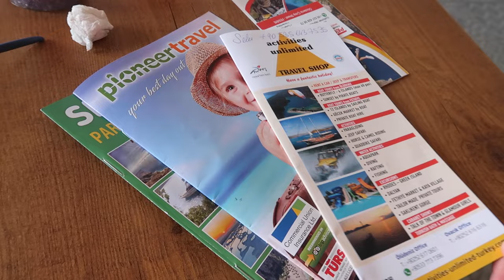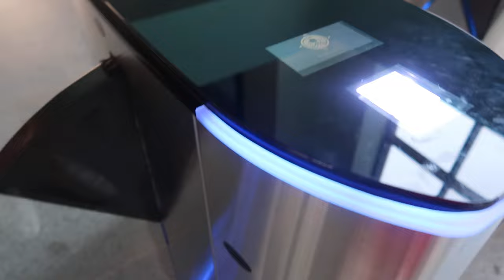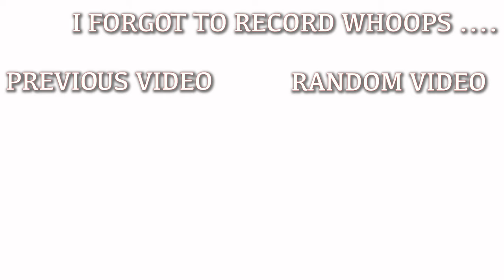📍Oludeniz Cable Cars - Hisarönü Night Life - Turkey Vlog🇹🇷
In this video we go up the Cable Cars in Oludeniz after spending some time on the beach and getting some fantastic ice cream. The Cable Cars are located up Babadag Teleferik and the views are absolutely spectacular. It was only 220 Turkish lira for both us which works out at around £7 each.

We then went into Hisaronu for the evening and was totally impressed by the nightlife. We ate at a very nice steak house where yet again the food was very cheap.